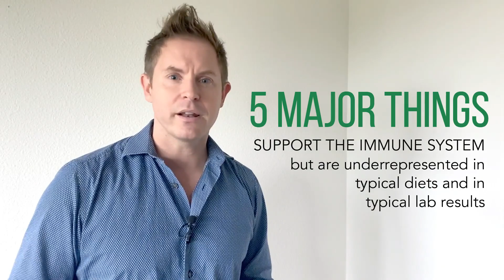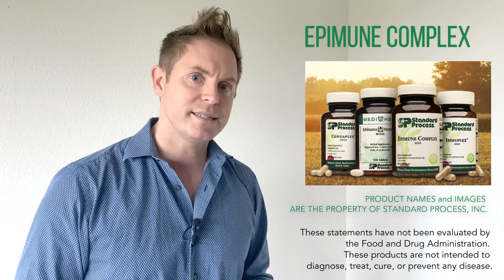Natural Immunity #1: A Video Series with Dustin Strong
NEW VIDEO 📹🌟: Dustin Strong, Holistic Nutritionist & Natural Health and Wellness Specialist, talks about what we CAN do to boost and support our immune systems naturally. This is the first in a series of 5 videos! Keep following us for more.